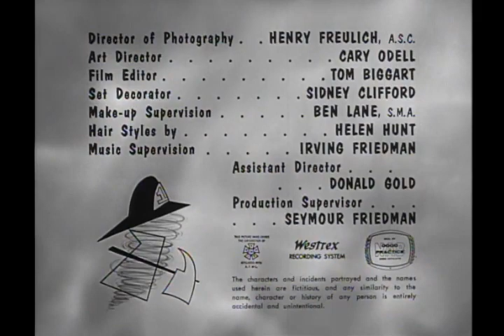Dennis The Menace - S01E16 - Dennis And The Bike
Dennis wants a bike so bad that he will do almost anything to get one such as taking one away from another child, Trying to win one in a bean contest, riding Mr. Wilson's exercise bike. Finally in the end Henry takes Dennis shopping for a bike.